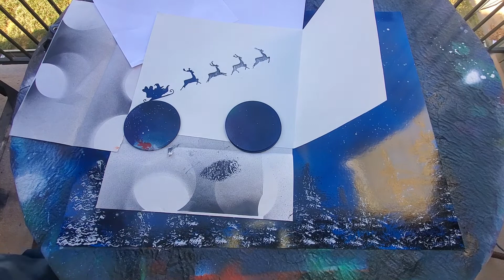Santa spray paint art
HO HO HO Santa is on his way to deliver toys to girls and boys. Watch as Santa flies over the moon with this spray paint art.

Check out my affilate links below and  try spray paint art for yourself

I have an Etsy shop that has some works on it, but I do offer custom painting if requested. I hope you enjoy the video and stop by the channel and check out the rest.